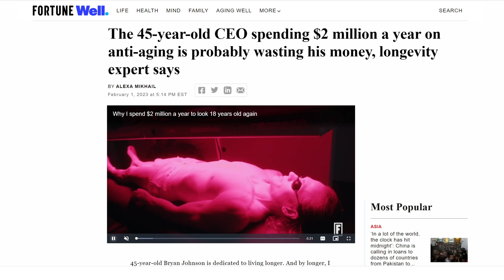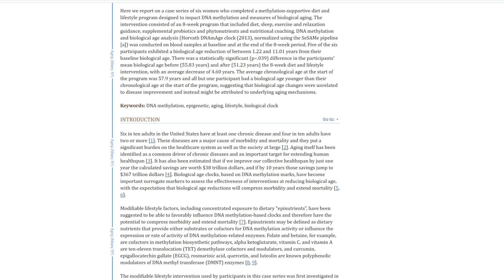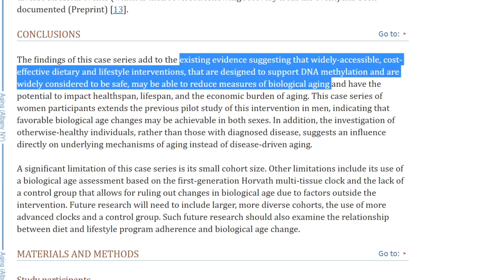$5,000 vs $5 for Age Reversal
Do we have a new anti-aging record beating Bryan Johnson’s Blueprint program for just $5/day?
I think it flew under the radar...

In this follow up study six women has tried to reverse their epigenetic age:

Measured by Horvath DNAmAge clock the best result was 11 Years!

Metagenics PhytoGanix Blend*
UltraFlora® Intensive Care Probiotic*

1) Small, 80/20 (easy, but smart) consistent lifestyle changes and
2) Banding together to support each other and to cause ripple through scientific and political scene.